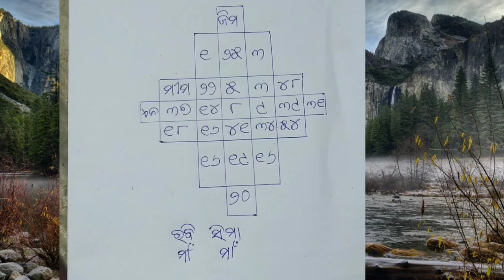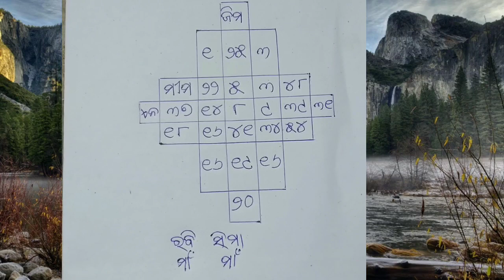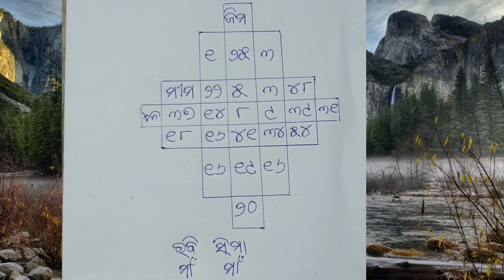वशीकरण करने का चमत्कारी यंत्र | कैसे करें वशीकरण | Vasikaran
नमस्कार दोस्तों इस वीडियो में वशीकरण करने का उपाय बता गया है जो कि लाल किताब की यंत्र प्रयोग